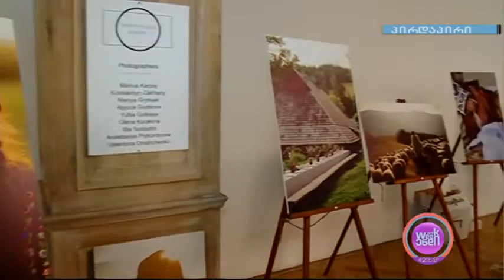საქართველოში მყოფი იძულებით გადაადგილებული უკრაინელების მხარდამჭერი ღონისძიება; უიქენდი-2022.04.02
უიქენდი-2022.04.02